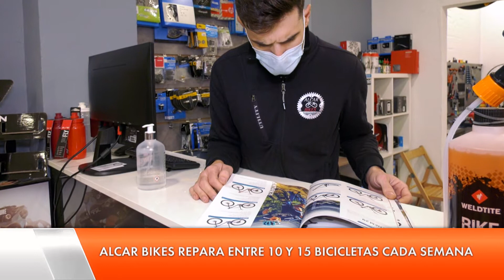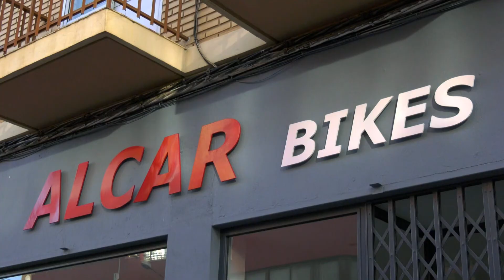Alcar Bikes: Ejea de los Caballeros | Territorio Vivo ATV 336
Carlos y Alberto han hecho de su pasión su forma de vida. En mayo del año pasado, en plena pandemia, se lanzaron a abrir su propia tienda y taller de reparación de bicis en Ejea de los Caballeros, con el nombre Alcar Bikes.